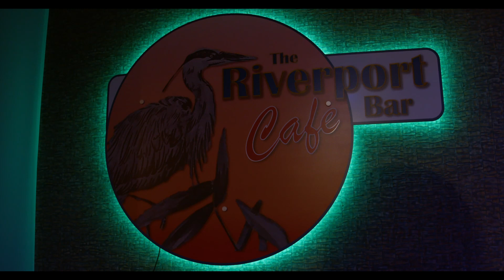Daniela Rossi Plays Introduction et Caprice by Giulio Regondi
Live at the Corn Exchange, St Ives, UK. October the 29th, 2021

Video: Mike Addlesee
Guitar: Oren Myers